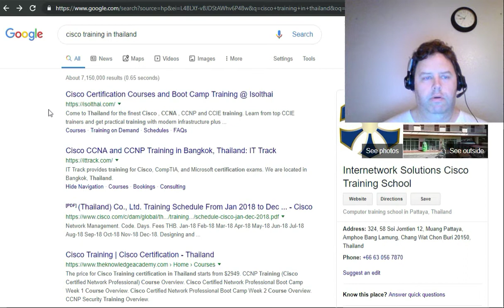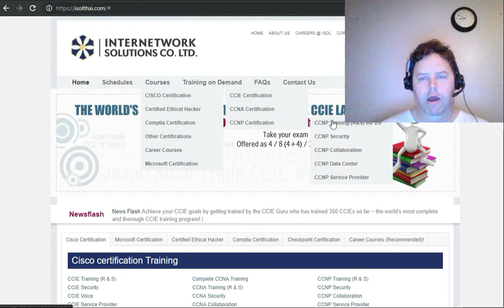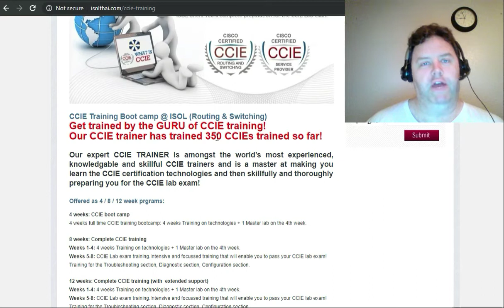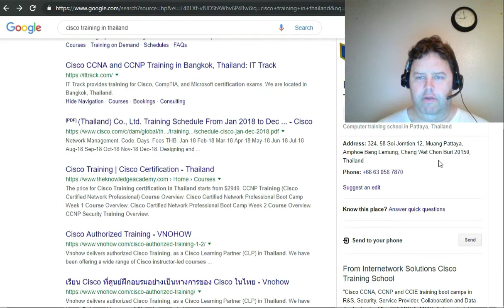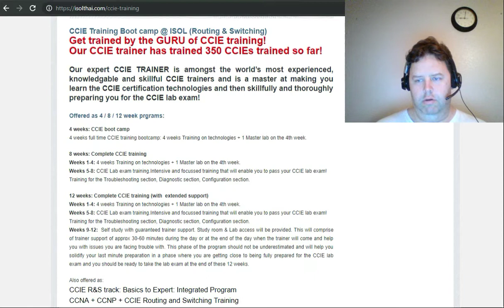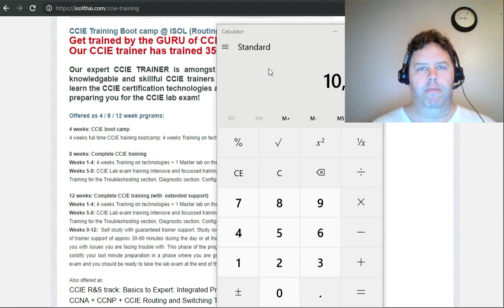Getting your Cisco CCNA, CCNP and CCIE in Beautiful Pattaya, Thailand.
You may be asking yourself How can I Get an entry level I.T. Job with no prior experience , no certifications and no degrees

In this video I discuss how you get into an entry level I.T. job with NOTHING!  With no certs!  With no Degree!  and with NO experience.  It can absolutely happen and it happens ALL THE TIME.

What do you need to do?!  It all happens once you land that interview!  And you can do it...everyone can!  This is all for help desk!  Get your first entry level help desk job with nothing.

Learn Backup & Restore with CommVault,Get a High paying JOB
Learn Windows Server, Linux, Oracle, CommVault, VMware, Amazon AWS, NetApp & Get a High Paying IT JOB.

How to get your CommVault v10 working in 2 hours.